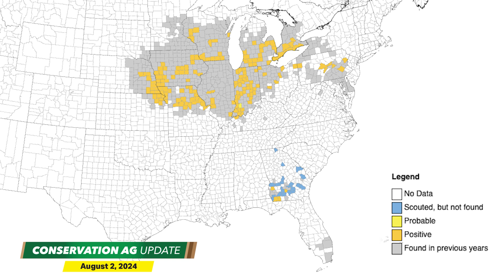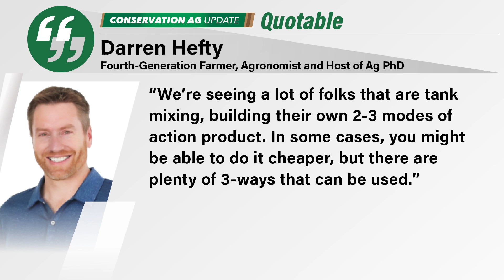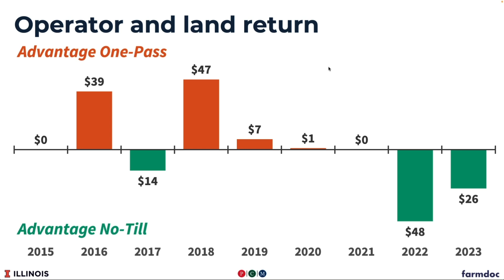Prevent Tar Spot from Stealing Bushels in No-Till Corn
On this episode of Conservation Ag Update, brought to you by Martin-Till, Brian and Darren Hefty, fourth-generation farmers and hosts of Ag PhD, share tips for treating tar spot in corn. The fungal disease is once again making its presence felt in 11 states this summer.

The Illinois Corn Precision Conservation Management (PCM) program released data from 8 years of studies comparing the profitability of various tillage systems in east central Illinois. The Univ. of Illinois breaks down some key data that shows how no-till stacks up to 1-pass tillage systems.

00:00 Conservation Ag Update
00:21 Tar Spot Confirmed in Corn in 11 States
01:50 How Does No-Till Stack Up to 1-Pass Tillage?
03:00 Strip-Till Versatility on Display at Zimmerman Field Day
05:00 Marion Calmer Previews 2024 National Strip-Tillage Conference
05:57 Waterhemp Management Research Plots
08:02 Precision Specialists Come to the Rescue
09:22 Photos of the Week: WIU Organic Research Farm